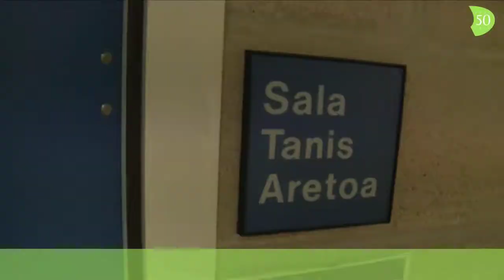Disfruta del deporte en Vitoria-Gasteiz con la Fundación Estadio Fundazioa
Te invitamos a participar en un concurso por el 50º aniversario de la Fundación Estadio Fundazioa.

¡Puedes ganar un mes de curso gratis en el Estadio, a elegir entre las actividades que ves en este vídeo (GAP, Circuit, Abdominales, Running femenino y X-Training)!

Éste es un repaso en vídeo de algunas de las actividades deportivas que se desarrollan en la Fundación Estadio Fundazioa a través de varios cursos, en concreto: GAP, Circuit, Abdominales, Running femenino, X-Training

En el vídeo hablan monitores (Iratxe Díez, Maite Prado, Lourdes G. de Segura y Txema Pérez)  y alumnas como Raquel, Carmele, Alicia o Elena.

Fundación Estadio Fundazioa es una iniciativa impulsada por Caja Vital Kutxa, creada para expresar su compromiso con la promoción de una cultura del deporte. En 2010 celebramos nuestro 50º aniversario.